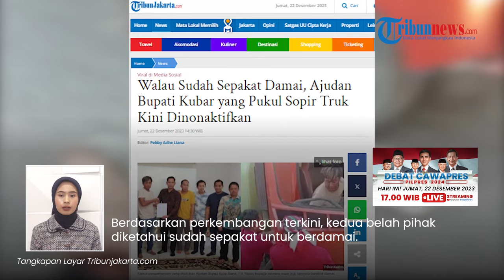NASIB Ajudan Bupati Kubar yang Aniaya Sopir Truk, Tetap Dinonaktifkan Meski Sepakat Damai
TRIBUN-VIDEO.COM - Buntut aksi brutal ajudan Bupati Kutai Barat memukul sopir truk, kini dinonaktifkan dari jabatannya.

Ajudan Bupati Kubar yang diketahui bernama Serka Daniel harus menjalani proses hukum militer.

Peristiwa ini bermula ketika mobil dinas Bupati Kubar FX Yapan tak diberikan jalan.

Namun truk sopir itu malah nyaris menabrak mobil yang ditumpangi sang bupati hingga dinilai membahayakan nyawa.

Sopir truk disebut juga mengeluarkan kata-kata yang tak pantas ketika Serka Daniel menegur dan mendatanginya.

Hal itu lah yang membuat Daniel emosi dan naik pitam, hingga terjadi pemukulan.

Berdasarkan perkembangan terkini, kedua belah pihak diketahui sudah sepakat untuk berdamai.

Kesepakatan itu ditandatangani di hadapan ketua RT setempat dan tokoh masyarakat, Kamis (21/12/2023).

Walau demikian, sang ajudan kini dinonaktifkan.

Ia dinonaktifkan dari jabatannya sebagai ajudan imbas aksi pemukulan yang dilakukan itu.

Menurut Dandim 0912/Kubar Letkol Czi Eko Handoyo, tindakan hukum militer tetap akan dilakukan terhadap Daniel meskipun kedua pihak telah sepakat bermaaf-maafan.

"Terhitung 21 Desember 2023. Daniel tidak lagi bertugas sebagai ajudan. Dia kami tarik kembali ke Kodim," tegasnya, Kamis (21/12/2023) malam.

(Tribun-Video.com/TribunJakarta.com)

Artikel ini telah tayang di TribunJakarta.com dengan judul Walau Sudah Sepakat Damai, Ajudan Bupati Kubar yang Pukul Sopir Truk Kini Dinonaktifkan,

Vp: Irvan